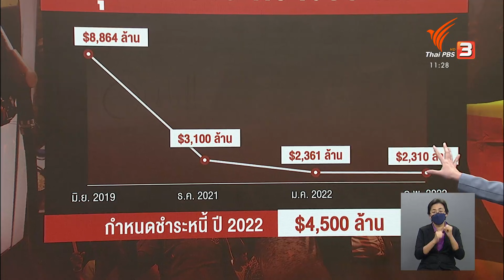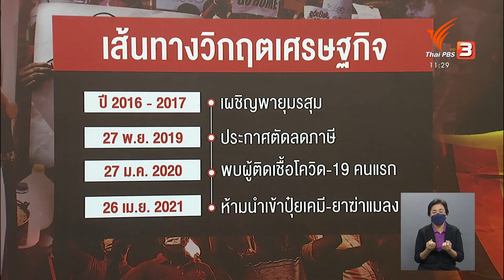จับตาศรีลังกา ฝ่าวิกฤตหนี้ท่วมประเทศในรอบ 74 ปี : วิเคราะห์สถานการณ์ต่างประเทศ (5 เม.ย. 65)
สงครามในยูเครนส่งผลกระทบอย่างหนักต่อเศรษฐกิจโลก โดยเฉพาะในประเทศที่มีสถานการณ์ไม่สู้ดีมาก่อนอยู่แล้ว อย่างศรีลังกา วิกฤตเศรษฐกิจที่ประเทศนี้กำลังเผชิญถือว่ารุนแรงที่สุดนับตั้งแต่ได้รับเอกราชจากอังกฤษ

แต่จะโทษว่าเป็นผลพวงจากสงครามเพียงอย่างเดียวก็ไม่ได้ด้วย เพราะสาเหตุส่วนหนึ่งมาจากปัญหาที่หมักหมมมานานหลายปี พอมาเจอกับการจัดการที่ไม่ถูกจุด ก็เลยยิ่งซ้ำเติมวิกฤตให้หนักขึ้นไปอีก